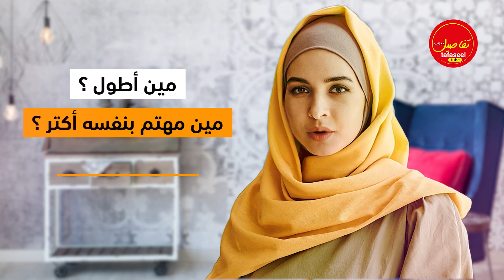تحدي الأناقة والجمال بين شفا وكادي من الأفضل؟!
شفا وسوسو
شفا شفا
شفا 😂😂😂😂
شفا 2023
شفا وسوسو حلقات جديده
شفا سلايم
شفا جديد
شفا رمضان
شفا اندومي
شفا تاكل اندومي
شفا وميمي
شفا تحديات
شفا في البحر
شفا بيبي
كادي وجوجو روبلوکس
كادي وجوجو ايباد
كادي وجوجو 2
كادي وجوجو روبلوكس
كادي وجوجو سلايم
كادي وجوجو البيت المهجور
كادي وجوجو العاب
كادي وجوجو في المستشفى
كادي وجوجو وسارة
كادي وجوجو مقلب
كادي وجوجو 2019
كادي وجوجو مقلب التجاهل
كادي وجوجو ساره دخلت المستشفى
كادي وجوجو وساره 2